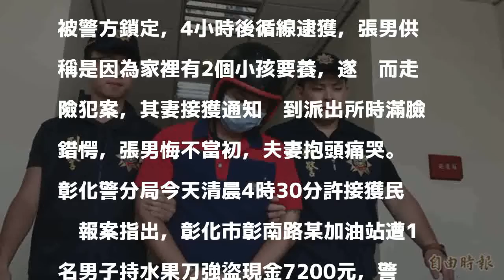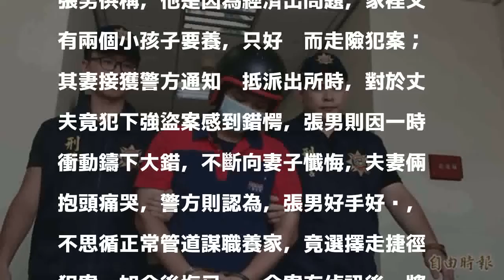失業男搶加油站 4小時落網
〔記者湯世名／彰化報導〕彰化市彰南路一家加油站今天清晨4時30分傳出強盜案，30歲張姓男子涉嫌持水果刀行搶加油員7200元後逃逸，不過其行蹤迅速被警方鎖定，4小時後循線逮獲，張男供稱是因為家裡有2個小孩要養，遂鋌而走險犯案，其妻接獲通知趕到派出所時滿臉錯愕，張男悔不當初，夫妻抱頭痛哭。

發表評論評論如下。